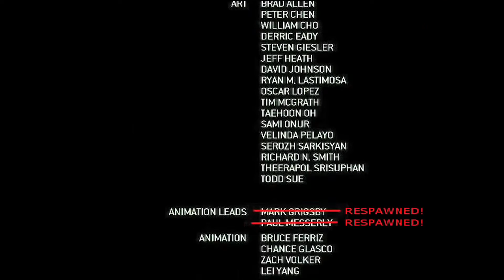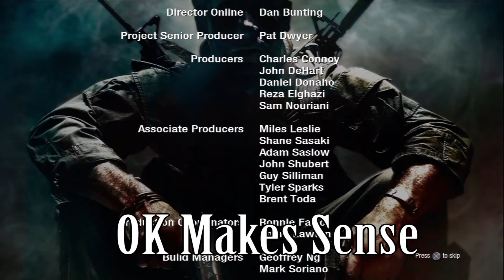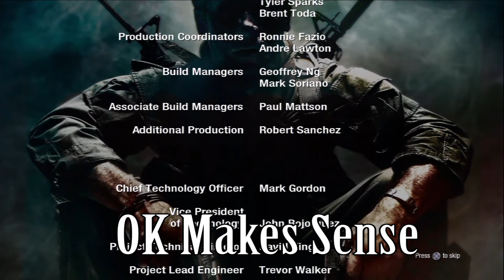Call of Duty: Black Ops Review (COD Pt.5)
RIP Castro.

Am I missing something?